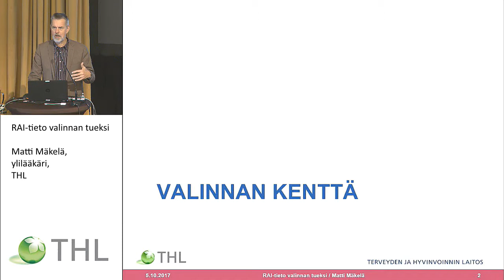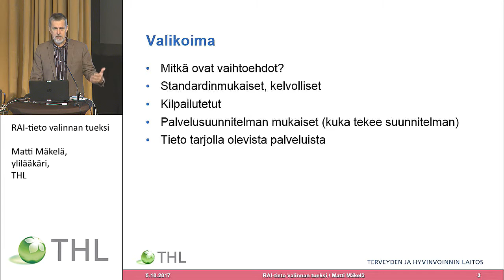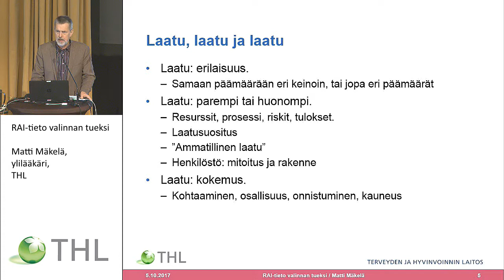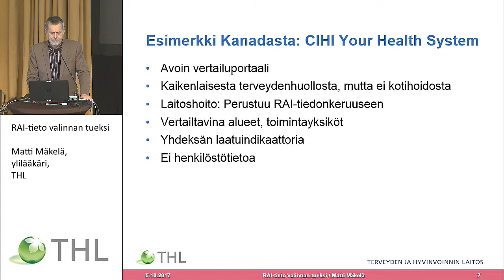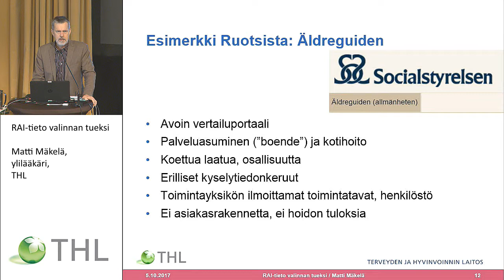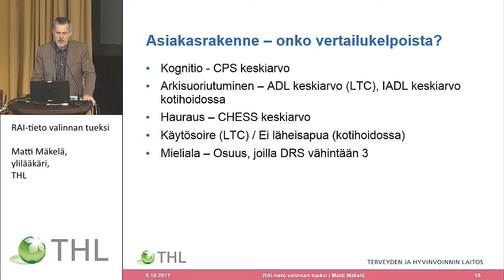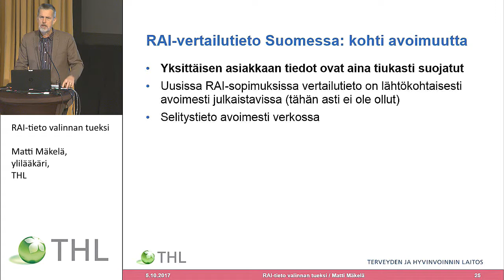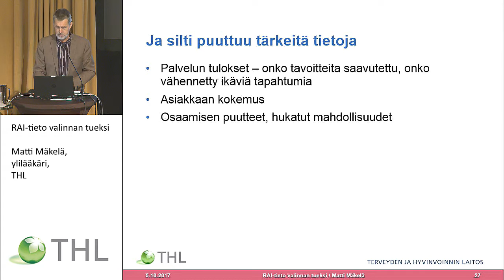RAI-tieto valinnan tueksi, Matti Mäkelä, ylilääkäri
RAI-vertailukehittämisen seminaari
RAI TIETO HYÖTYKÄYTTÖÖN
Yhteinen aamupäivä

RAI-tieto valinnan tueksi
Matti Mäkelä, ylilääkäri, Terveyden ja hyvinvoinnin laitos